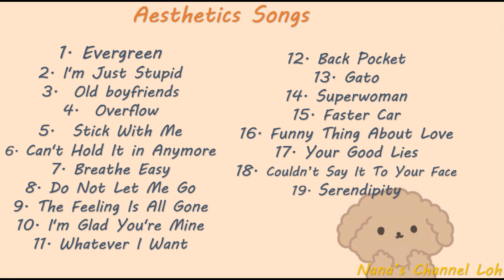【Aesthetic Songs】🍃 Morning Mood Music ~ Study music & Chill Music🎵